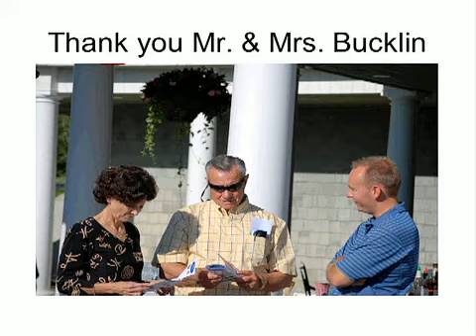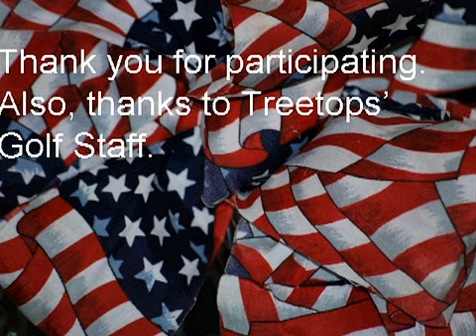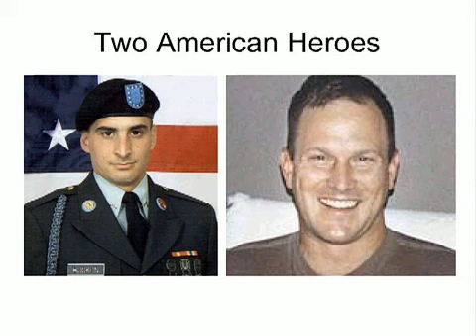2008 Treetops Patriot Golf Shootout - Photos by Jennifer McKinley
Jennifer McKinley was all over the place taking great photos of the Treetops Patriot Golf Shootout.  Enjoy